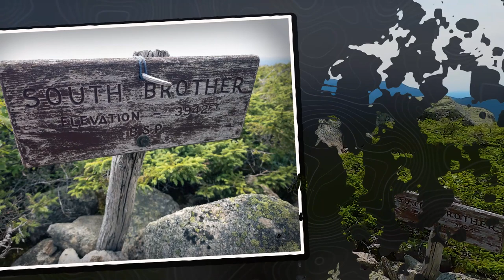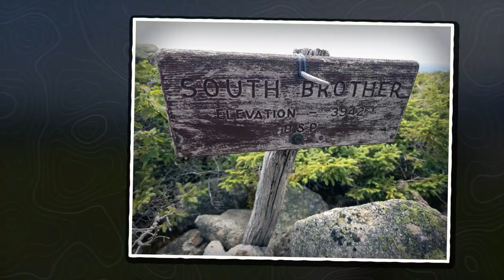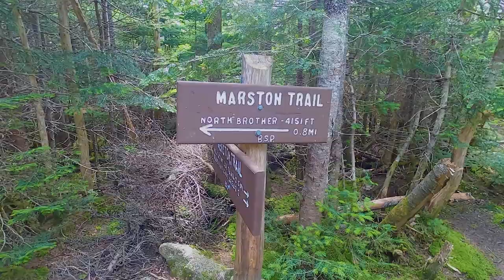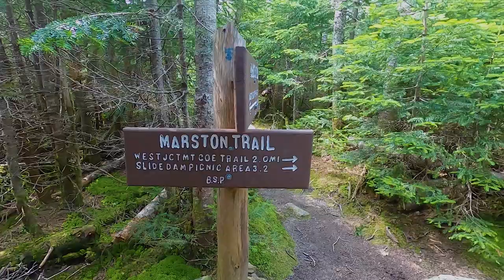The Brothers & Mount Coe (Baxter State Park) — New City, Maine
Just north of Mount Katahdin stand The Brothers (North and South), as well as Mount Coe and a handful of others. Five of us started from the Marston Trail trailhead near the Slide Dam picnic area and turned right onto Mount Coe Trail. After Mount Coe, the trail becomes Marston Trail again, and we hiked that counterclockwise, taking in both South Brother and North Brother before returning to the parking lot. The weather was almost perfect: it started drizzling before we finished, and the wind atop both Brothers was something else!

00:00 Marston Trail trailhead
00:58 Introduction
02:44 "Waterfall"
04:59 Moss-carpeted trail segment
05:52 "Waterfall"
06:30 O-J-I Trail (above us)
07:30 Mount Coe slope
11:48 Tree branch face slap
12:12 Mount Coe summit
16:41 South Brother Trail
19:45 South Brother summit
21:37 A note about elevations
22:34 North Brother Trail
24:05 North Brother summit
24:20 Windy!
24:41 Marston Trail (again!)
25:59 Unnamed pond
26:16 Almost there… (See you next time!)